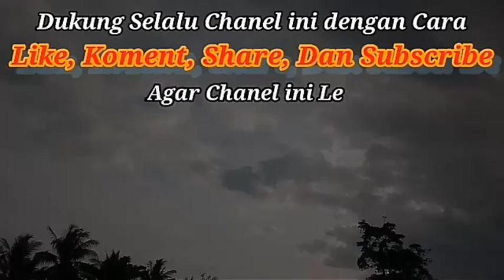Adat Batak Manggarar Adat Nagok Manortor Uduran Hula-hula Naniambangan